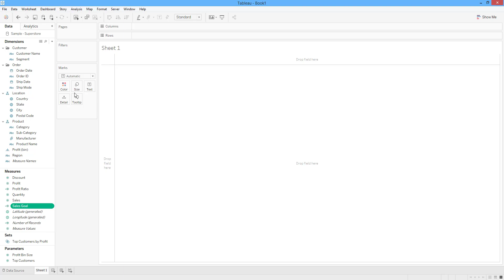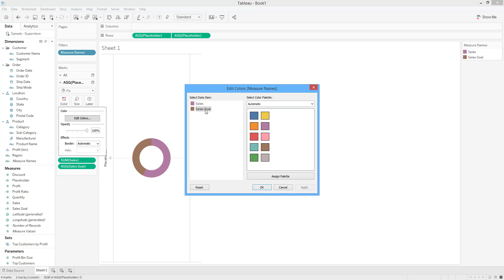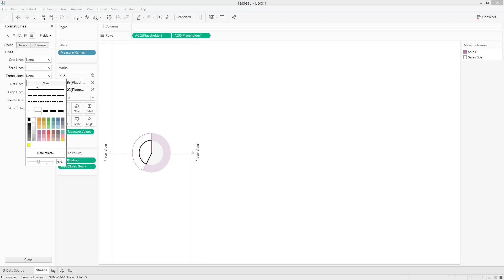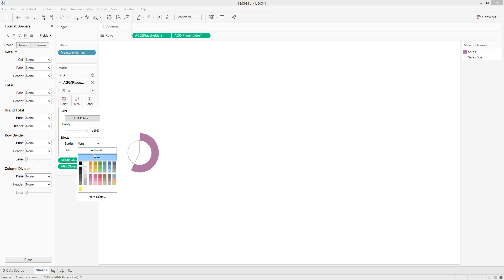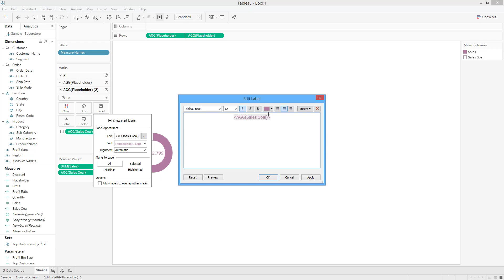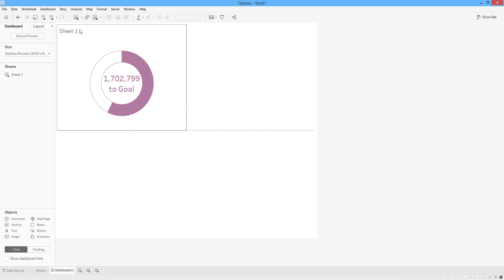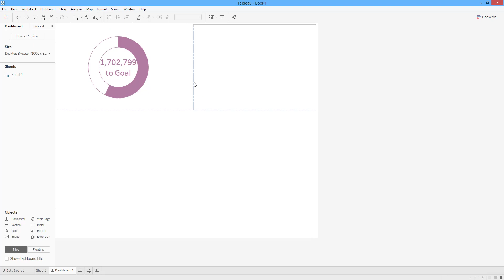How to Construct a Donut Chart for Performance Goal in Tableau. [HD]